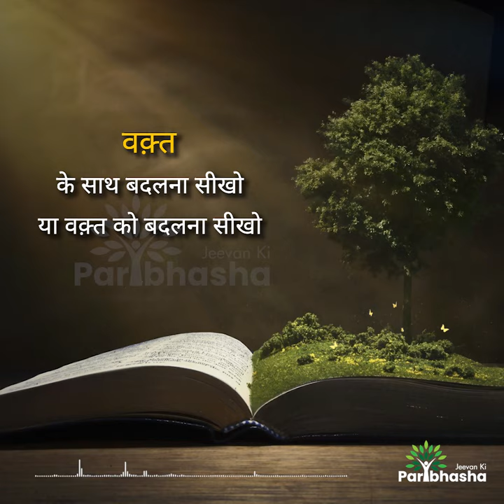बुरे वक्त में खुद को कैसे संभाले | दिल को छू लेंगे ये बातें